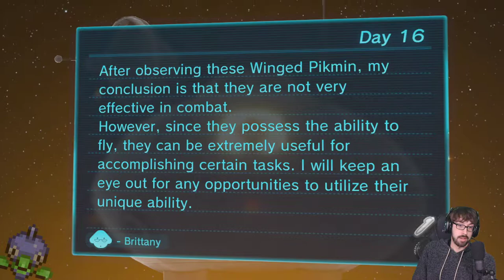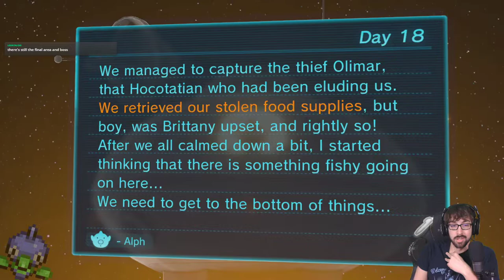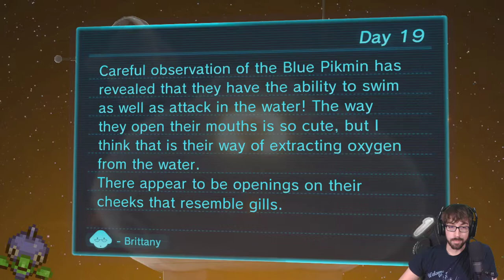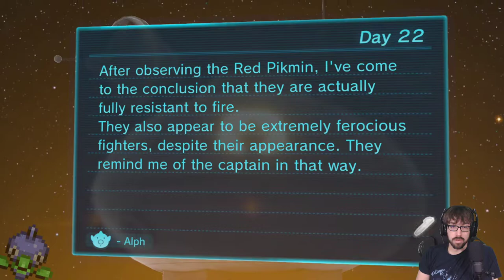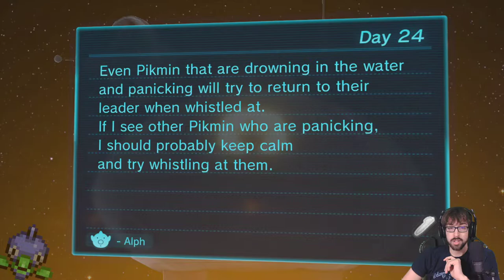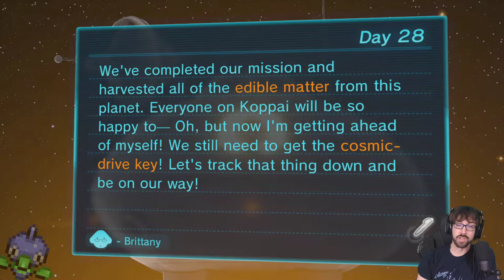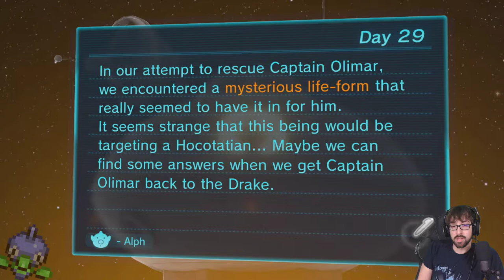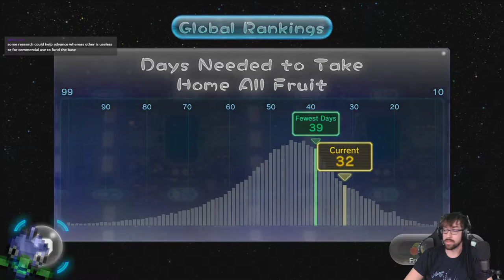Strip Mining the Planet for Fruit! – Pikmin 3 Stream 2 – LordEctro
We finish up Pikmin 3 quick, which involves a ton of fruit, treasure, and getting frustrated that they won’t let me run around at night.